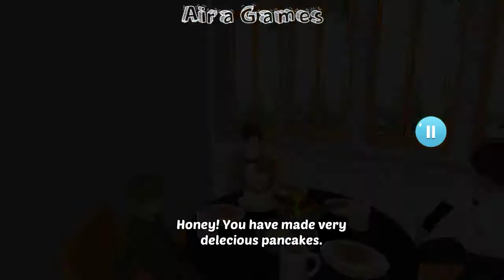Supermarket Shopping Mall Game My City Empire Sim #2 - Gameplay Walktrough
Rich Mom mall Shopping in hyper market, a perfect supermarket shopping game

Welcome to Supermarket Shopping Mall Game: My City Empire Sim!
Let's play the supermom to the shopping center the grocery paradise shopping games! Step into the supermarket shop games of the world with all the households and withdraw money in this store game. You will be given missions to do some house grocery and supermart food shopping, supermart mall, also supermart cashier simulator, so get ready for some fun playing best shopping fun simulator free game. It is the first 3D cashier shopping game. Withdraw money from ATM and get started with doing grocery couple shopping malls missions in the superstore.
You can play like:
• In-Home, mother activities
• You can drive the car as a kid and mom
• Buy anything in the supermart
• Happy family life story
you can play many more in the best supermarket shopping games, like what you want?
In Supermarket Shopping Mall Games, go and buy home groceries, kids' clothes, toys, or many more from shopping mall centers. Be the tycoon of crazy supermarket games and purchase goods or another grocery for houses along with your virtual family games 2021. Grab your cart and enter into the grocery supermarket store; where a variety of grocery items available for superstore lovers in grocery store games 2021. You might have played tiny shop games or other idle super-market store tycoon games but this supermarket shopping mall game is best among all cash & carry market play through 3d in 2021.

supermart cashier simulator or best shopkeeping money mall store departments have an amazing collection of black Friday sale grocery items, ATM, cash register counter & toys, making their day super-duper exciting at the supermarket grocery store. Shopping mall grocery store cashing cash game have tons of grocery items, designer dresses, shoes, and bags. So, get ready for shopping like no other!